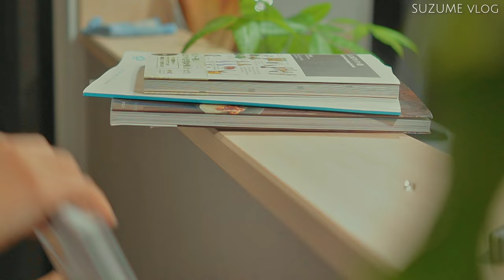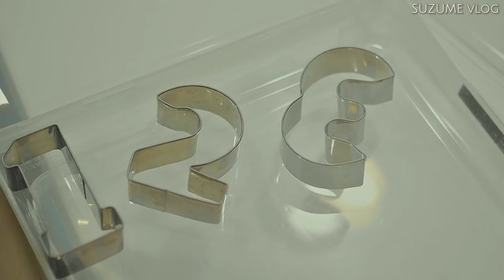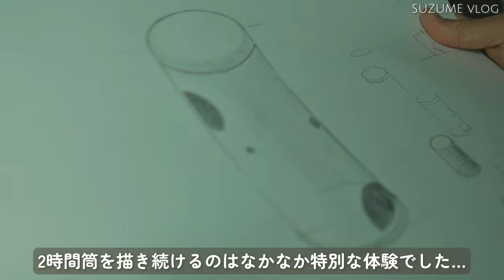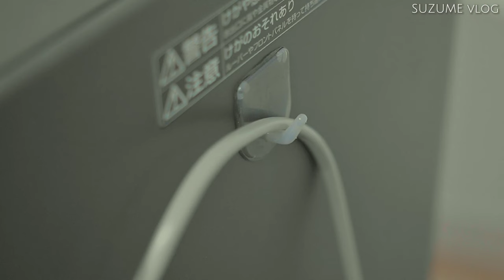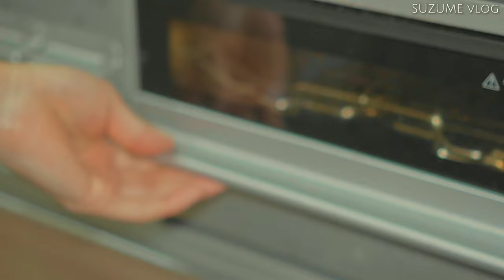vlog🎥家事や収納のプチストレスを解消する🧹リフォームしたばかりの友人宅ルームツアー🏠収穫した野菜で作る夕食🌽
0:00 opening
0:30 朝の掃除 / morning cleaning
1:32 プチストレス解消① / Petit stress relief ①
1:51 プチストレス解消② / Petit stress relief ②
2:30 プチストレス解消③ / Petit stress relief ③
3:00 プチストレス解消④ / Petit stress relief ④
4:00 柿かき✏ / Persimmon drawing✏
5:15 畑 / vegetablegarden
7:25 夕食準備 / Dinner preparation
11:11 友人宅ルームツアー / Friend's house room tour